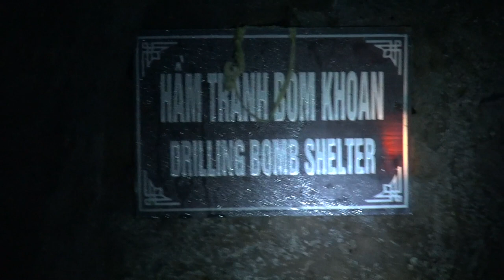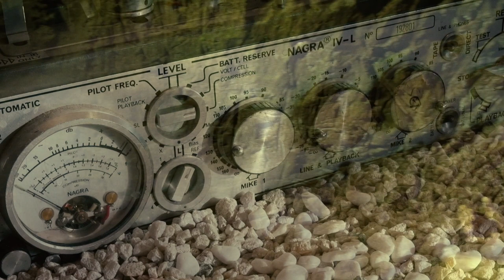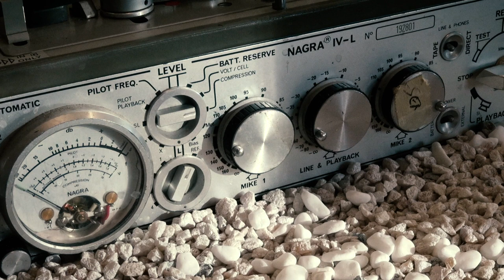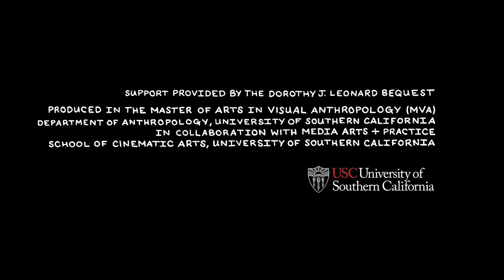"Operation: Wandering Soul" from "Ghost Tape #10" by Sean David Christensen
Excerpt from "Ghost Tape #10," a film by Sean David Christensen

Created by the U.S. Army during the American War in Vietnam, "Ghost Tape #10" was one of many tapes engineered as part of "Operation: Wandering Soul," a psychological operations campaign designed to intimidate and demoralize the North Vietnamese Army.

These audio tapes would echo throughout war zones, their soundtracks consisting of actors portraying grieving family members or voices from the dead, longing to be reunited with their loved ones.

Exploiting the traditional Buddhist belief that, if denied a proper burial in their homeland, the dead wander the world aimlessly, these recordings were originally conceived of as attempts to weaponize an opposing culture's religious beliefs against them.

Works cited:
Recorded interview excerpt from BBC Radio program, "Witness."
Originally reported by Alex Last, "US Psychological Warfare in Vietnam."
Broadcast date: July 21st, 2017

Special thanks to Kirsty Reid at the BBC World Service & SGM Herbert A. Friedman (Ret.)

CREDITS

Music, Sound Editing, Sound Design & Mixing
Ricky Lee Berger

Field Guide
Pham Thu Hang

Translation & Transcription
Ca Dao "Cookie" Duong

Mastering
Case Mastering

Figurines
Jedadiah (Joseph) Cracco

Miniatures & Animation
Sean David Christensen

Support provided by the Dorothy J. Leonard Bequest.

Produced in the Master of Arts in Visual Anthropology (MVA)
Department of Anthropology, University of Southern California
in collaboration with Media Arts + Practice, USC School of Cinematic Arts